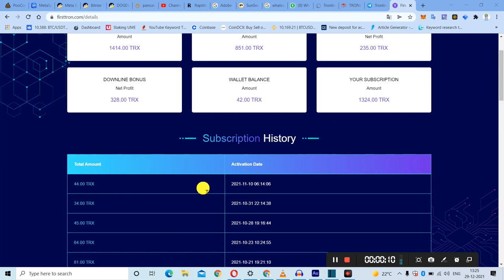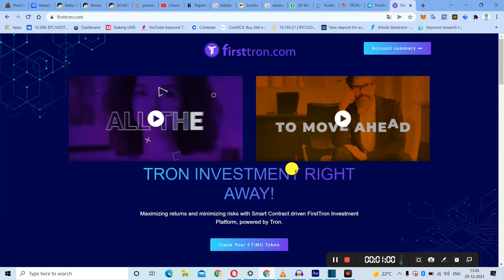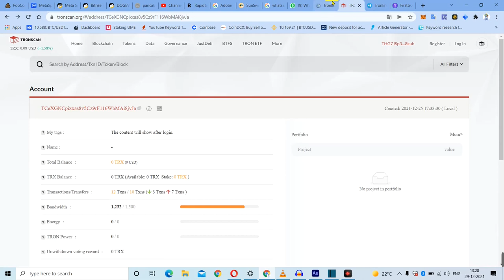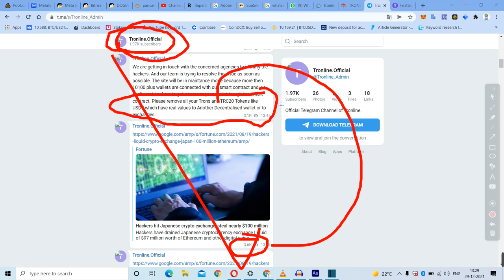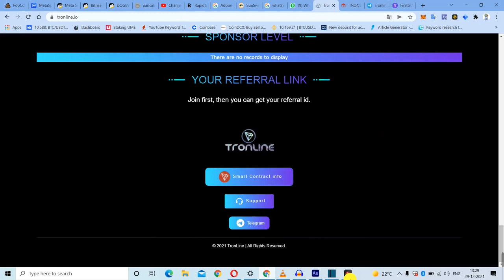Tron Line Scam | First Tron Scam Join मत करिये | 13000 Tron Loss First Tron